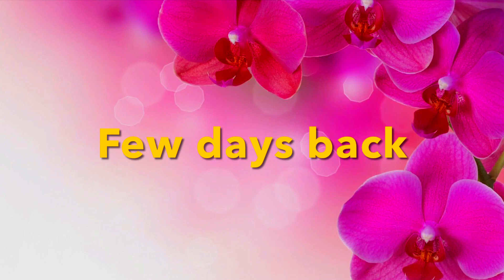INDIAN VLOGGER SOUMI-র VLOG দেখে নিলাদ্রীর কাছে কি আবদার করলাম/শর্ষে পোস্ত ইলিশ#IndianVloggerSoumi